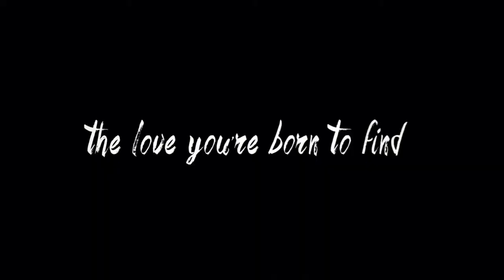Plastic Memories // AMV // Be Alright // Short Alight Motion Edit